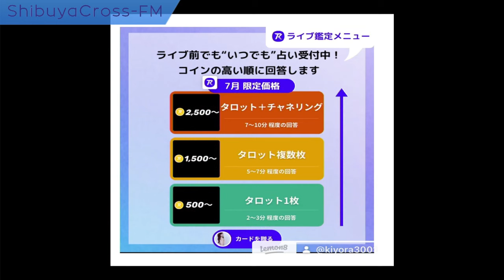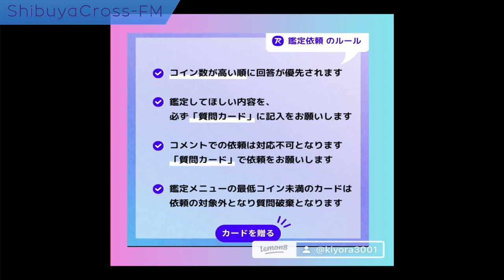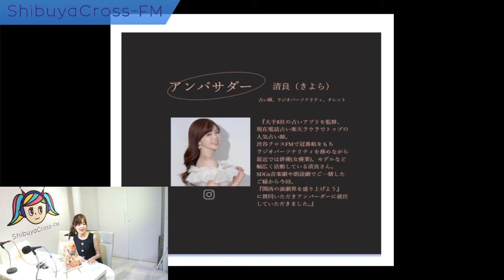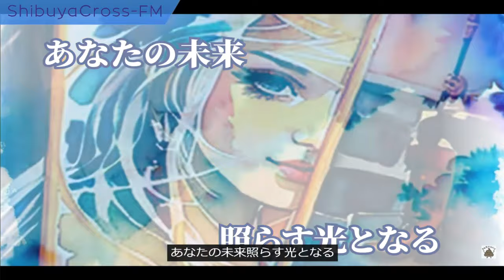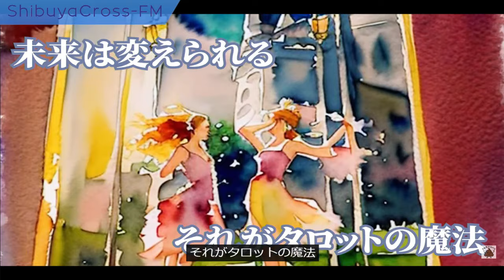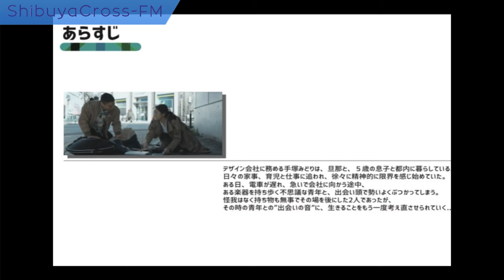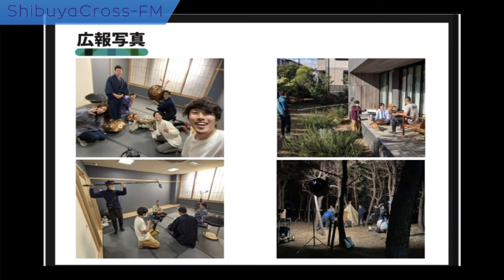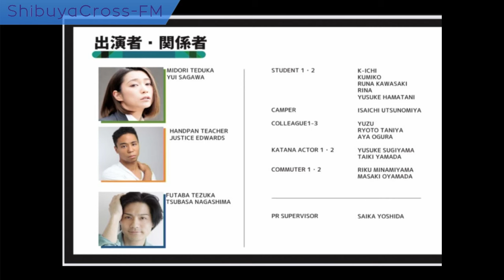【清良のハッピー☆DREAM☆プロジェクト】 2024.07.17放送分 MC 清良 ゲスト 石井誠也 長島翼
MC 清良

ゲスト 石井誠也
ゲスト 長島翼